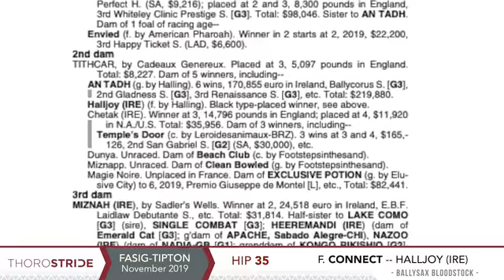Halljoy Ire 19 filly by Connect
Halljoy 19  Weanling filly by Connect.  Halljoy's 3rd foal.